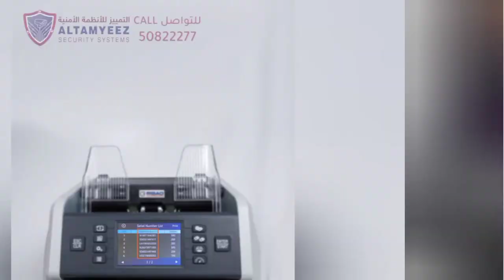أفضل أجهزة عدادات الاموال في قطر